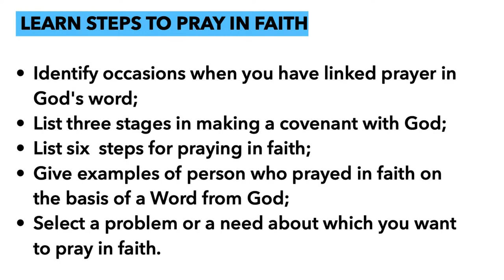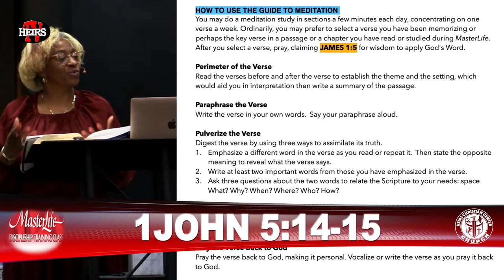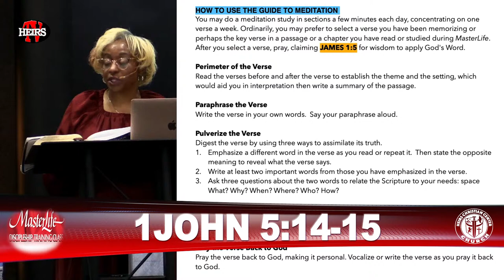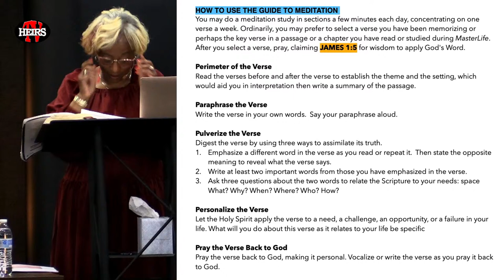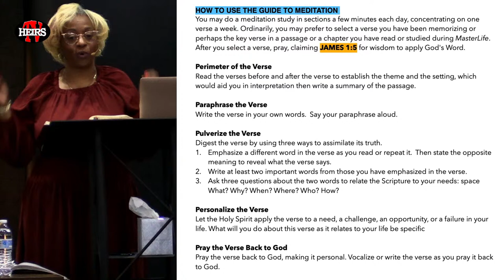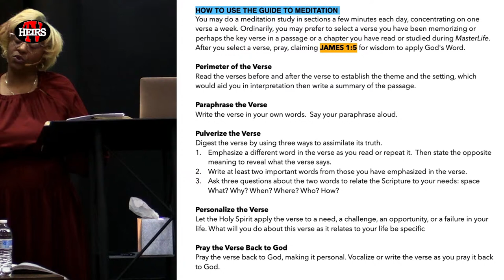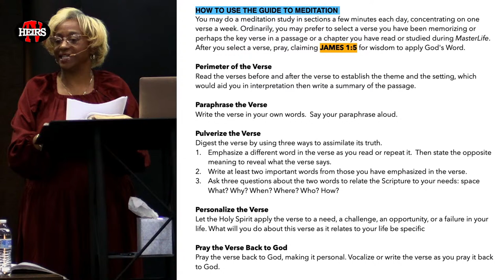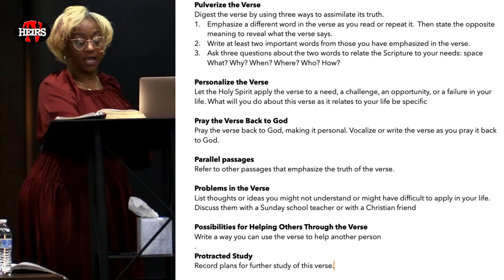Heirs TV - Masterlife - Claiming God’s Promises/Pray In Faith - Zipporah Anderson